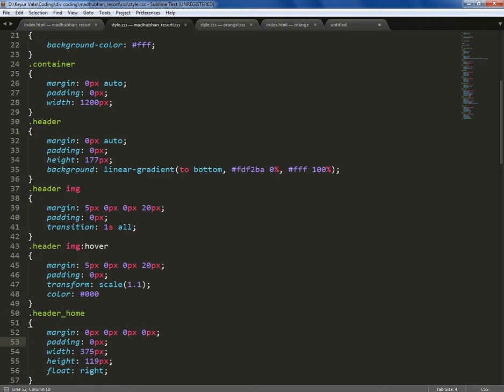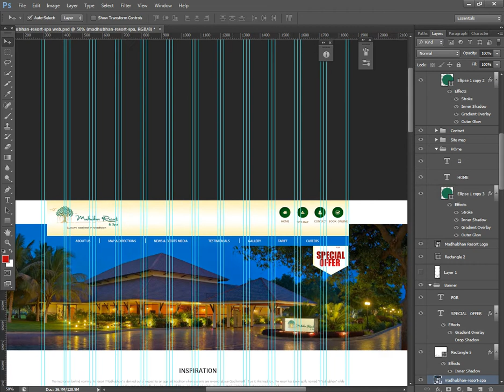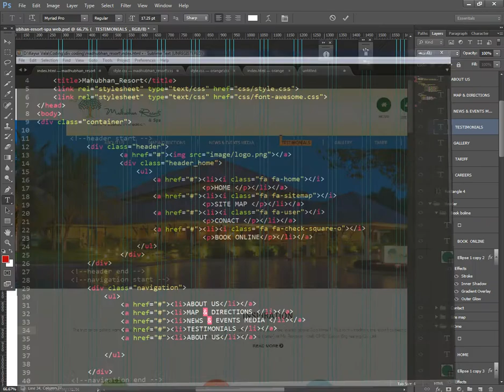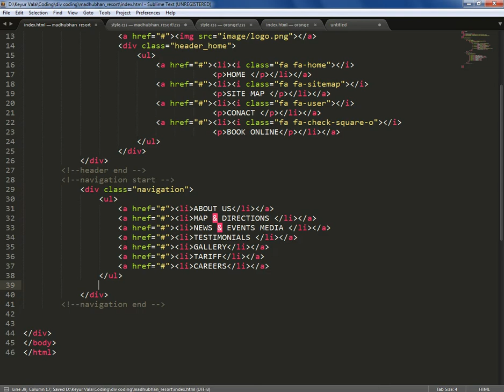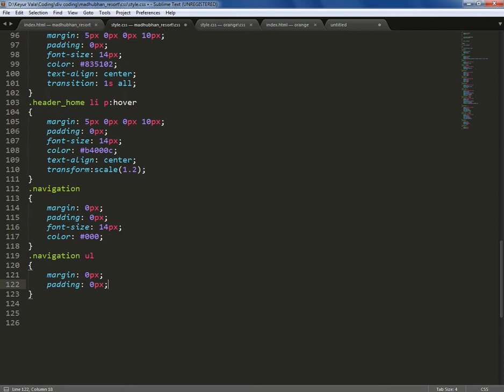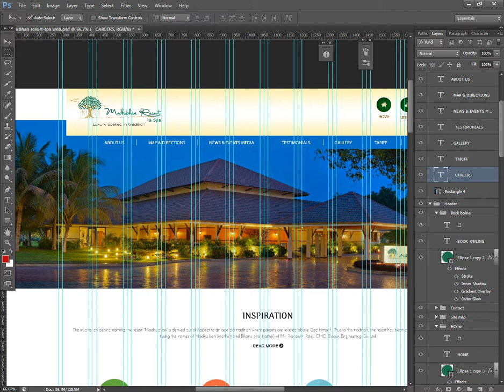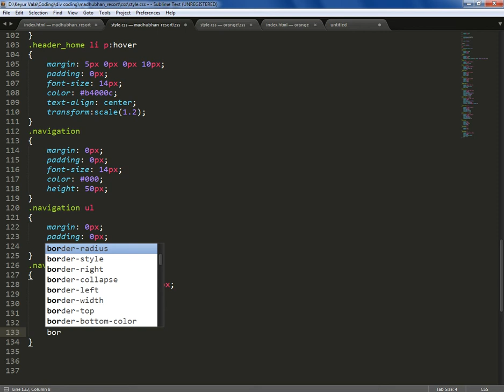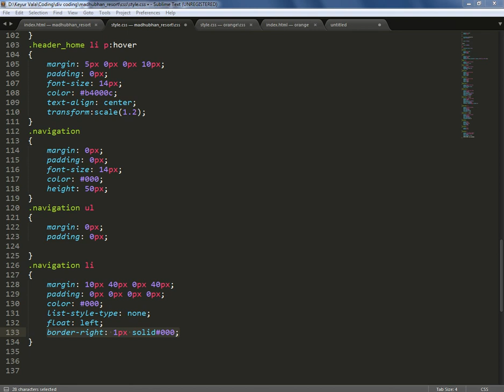02 HTML div tag Example and Tutorial using CSS coding html div